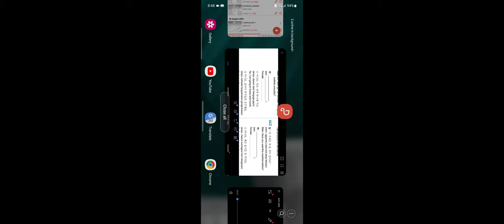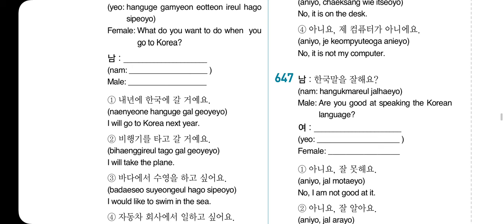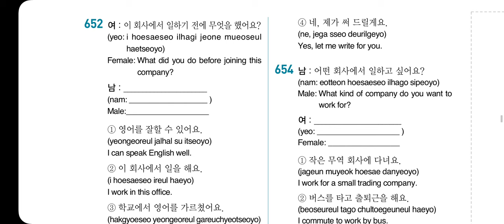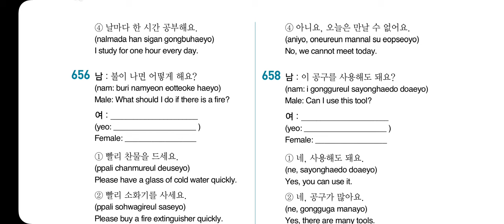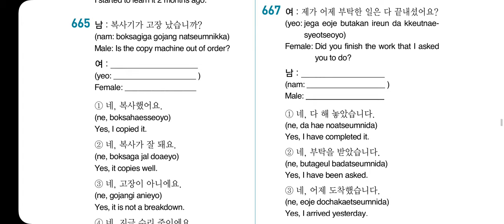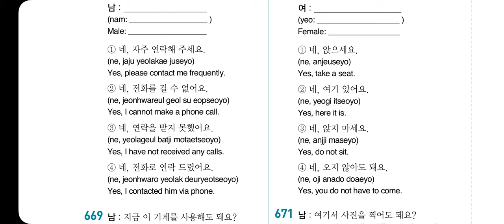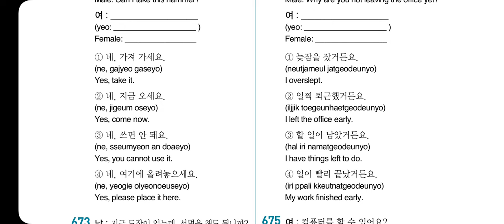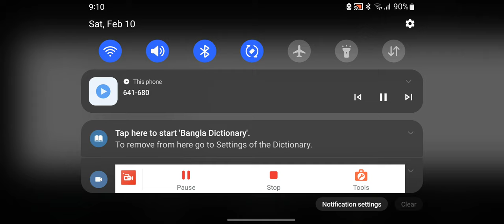Eps Topik Question Bank 641-680